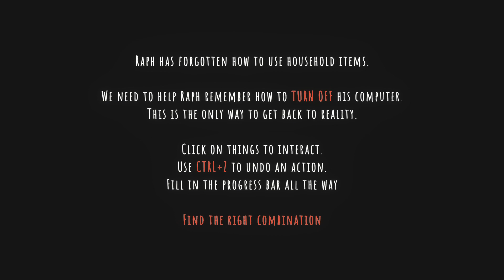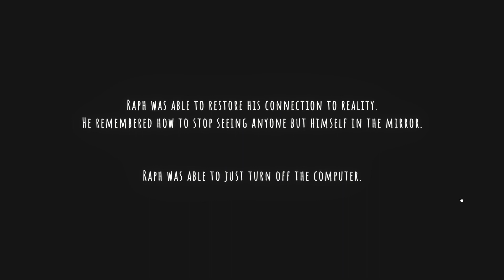Ctrl+Z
Authors MaYellow, Null Tale, QC, bleep

The game is about a lost in life IT worker who is trying to undo every his action.

In the game we have to find the right combination of actions that will help the main character to get out of the state of obfuscation, turning off his computer and come back to reality, whatever it is..